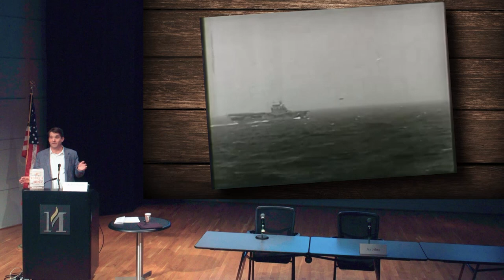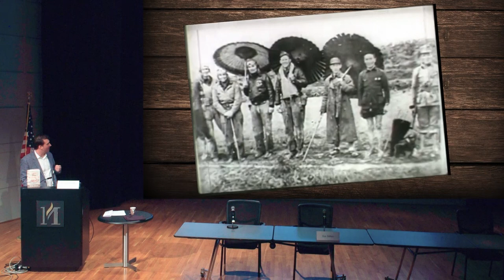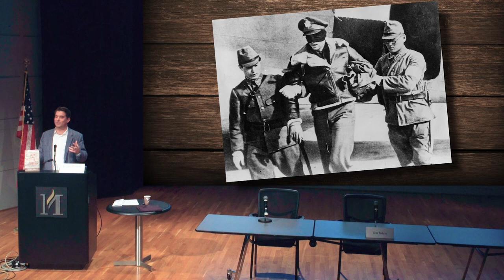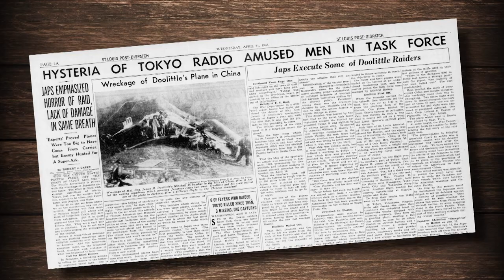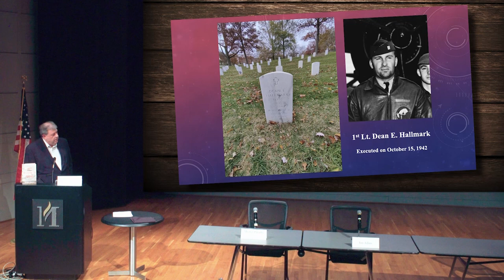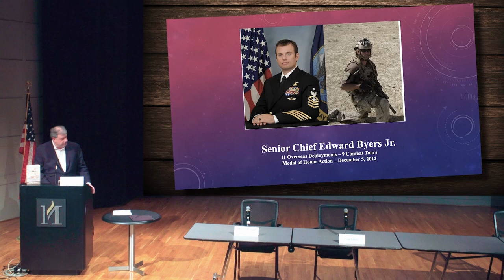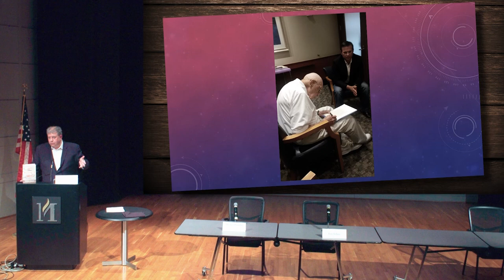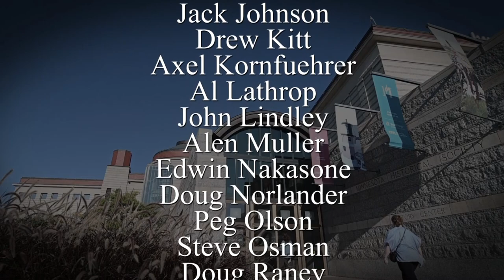Remembering The Doolittle Raid (WW2HRT_35-10)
Author Michel Paradis discuses the infamous "Doolittle Raid" on it's 80th anniversary. Also, 100th Bomb Group Historian Mark Copeland highlights the exploits of the raiders themselves, while Historian Jim Johns details the local connection Minnesota has to producing the bombers that were used in the raid.